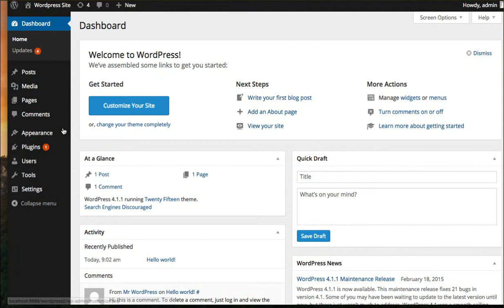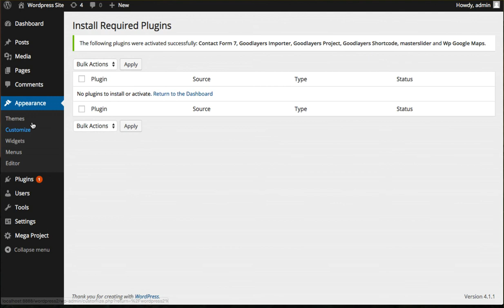Mega Project - Installing Theme